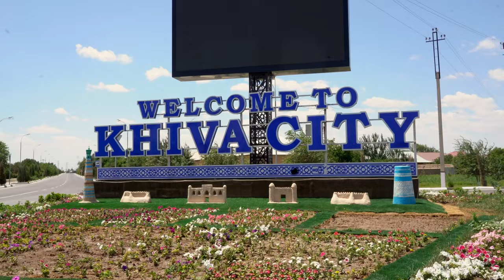Last STOP before the desert, KHIVA UZBEKISTAN 2022 Travelvlog **34**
Khiva the city, the last destination before it goes in the desert. On my way to there I meet many people and enjoy in the end the good preserved city Khiva.

🔵 Traveling the world as a backpacker is an experience  what will shape your life and it's never to late to go out there, to see this beautiful world.

My technical equipment:
💻 MacBook Air m1 2020
Anker USB C Hub for MacBook
🎧 Headphones Powerbeats Pro

📸🎥CAMERAS AND SUPPLIES
Sony Alpha 7 iii
⧗ Zeiss Batis 85mm f/1.8 Lens for Sony E Mount
⧖ Sony SEL28F20 FE 28mm f/2-22
Backpackclip Peak Design Capture Camera Clip V3
Gimbal Dji ronin rc

📷 GoPro HERO9 Black

🚁 Drone Mavic air 2
DJI Mavic Air 2 ND Filters Set (ND4/8/32)

🎤MICROFONS
Rode Microphones Wireless GO II Dual Channel Wireless Microphone System
Rode Lavalier GO Professional-Grade Wearable Microphone
Shure VP83F Lens Hopper Camera-Mounted Condenser Microphone with Integrated Flash Recording

⚡️Powerbank Xiaomi Mi 50W 20000mAh Power
Solar Panel, Anker 21W 2-Port
Travel 5C Tripod 54.3 inches Lightweight

🧦ESSIANTIAL CLOTHES
Rainpans Arc'teryx Men's Straight

🐏 MERIWOOL Mens Base Layer - 100% Merino Wool
Men's Merino Wool Socks 4 Pack

🔪 Leatherman Charge Plus TTi - Titanium multi-tool
💤 Sleeping mat Thermarest
🚽 Portable Bidet for Travel
🎒Sea to Summit Big River Dry Bag, Ultra-Durable Roll-Top Dry Storage

🛏 Sleeping bag Western Mountaineering AlpinLite 20 Degree

👍 Your like makes the difference!